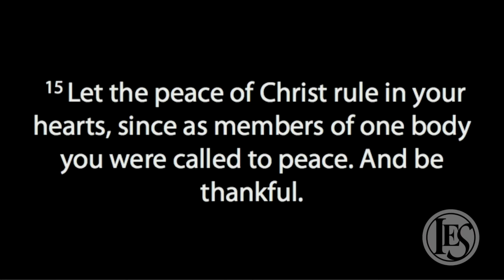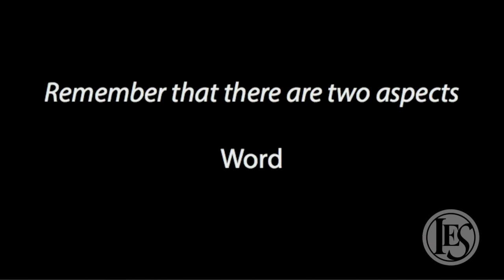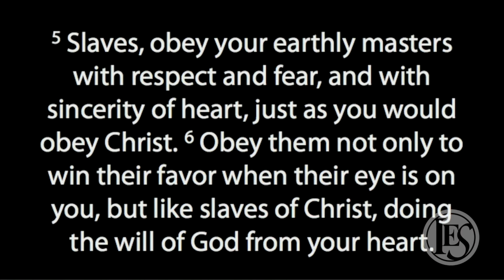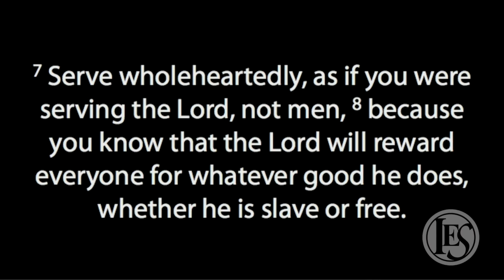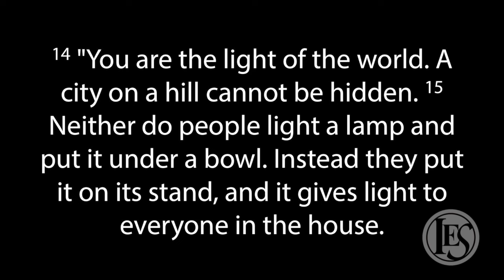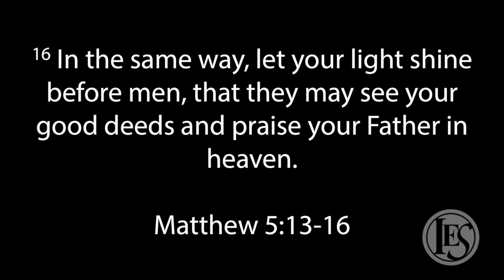Building A Life Worth Living: Part 3 - What Else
Sunday, June 28, 2015 11:15 AM Service. Pastor Dave Kenney.